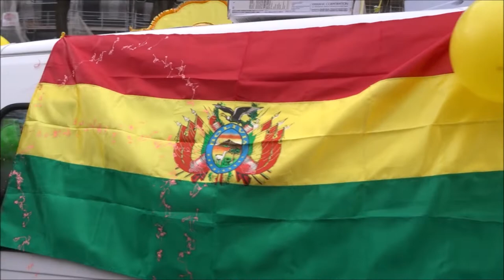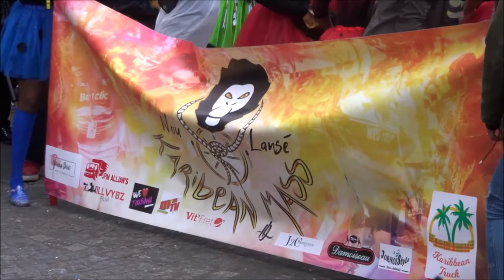Carnaval de Paris 23 février 2020 no.2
Carnaval de Paris 23 février 2020 no.2 batucada batala omaracuja karibeanmass BatalaParis (batalaparis.fr) omaracuja (omaracuja.com) karavybz FB @KaribeanVybz karibeanmass KariBean Mass fouet @KariBean_Mass + tropiquesfm 92.6 (tropiquesfm.com) + drums Moz Drums Perception spectacle 25 avril 2020 (mozdrums.com) surdos tambours Boulevard de Belleville 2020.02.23 dimanche cortège musical costumé défilé dans les rues Place Gambetta Paris 75020 Métro Couronnes Belleville Goncourt Paris 75011 carnaval carnival video mariepanic mariepanic2 @mariegendron @anne_hoa
* Carnaval Paris Carnival Videos Souvenirs 2020
* Carnaval Tropical de Paris 7 juillet 2019
* Carnaval de Paris 3 mars 2019